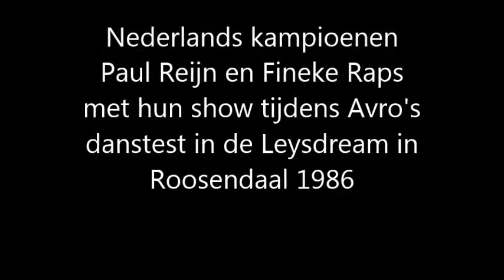Paul Reijn en Fineke Raps 1986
Veelvoudige kampioenen van Nederland zowel bij amateurs als profs, Paul Reijn en Fineke Raps tijdens AVRO's Danstest 1986 in het inmiddels afgebroken sportcomplex de Leysdream in Roosendaal. 3,5 miljoen kijkers, waardering 7,3! Adembenemende dansers, ze maken de muziek mooier, da's kunst!!